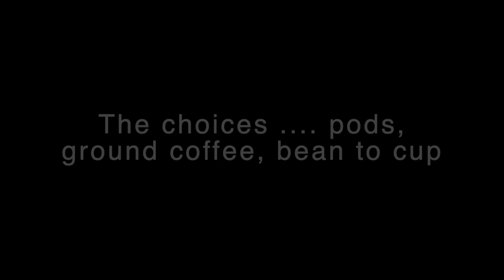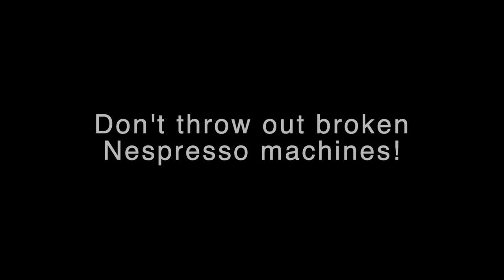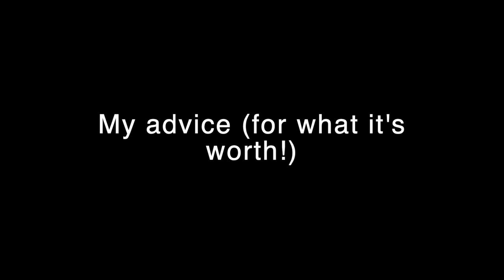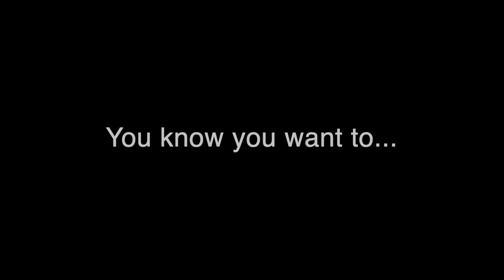How to get Coffee Shop coffees at home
I go through the various coffee machines I’ve tried in my search for “coffee shop” quality coffee. I review my Gaggia Brera and Gaggia Cadorna bean to cup machines, and take a look at my Nespresso machine. I also introduce you to my Bialetti Moka pot which makes the best coffee I’ve ever tasted.
After making this video, I’ve realised there’s a whole area of coffee I haven’t covered, because I only drink milk-based coffees. There are of course a whole range of filter coffee options.
I mention James Hoffmann, whose opinions I respect hugely - he has the knowledge and goes into details I can only dream of! His YouTube channel is